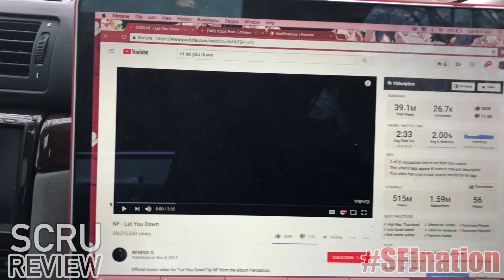NF - Let You Down (REACTION!)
Who is NemRaps?
Nem is a YouTuber that likes to play video games, read comics, collect toys and make music. He is a NerdCore Artist that is 1/3 of @NerdOutMusic.